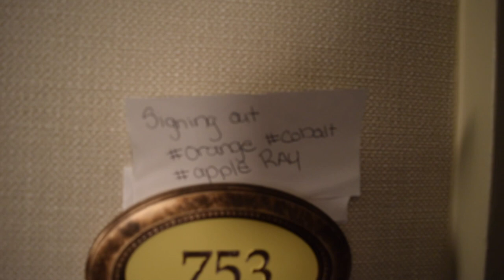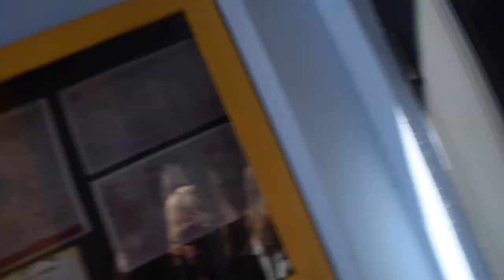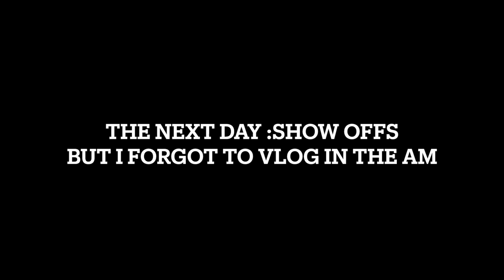Orange rays stunt camp vlog 2021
I hope you enjoy the stunt camp vlog with orange ft. some steelnanas.